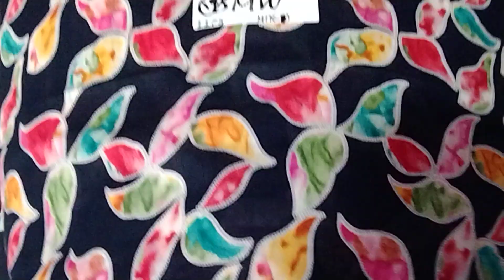Ak text ब्रांड । मैं प्रिंट के सूट एकदम हटके ❤️ 9518 21 91 56 ❤️#@like#Sher#subscribe#//